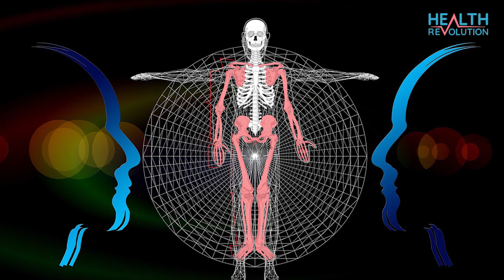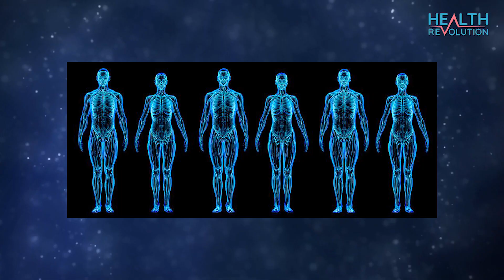What is the Second Mind ? | Dr. Anoop Kumar | Healing Is Possible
What is the Second Mind ?
Explained by Dr. Anoop Kumar | Healing Is Possible

Enrol for our powerful online health and healing online course